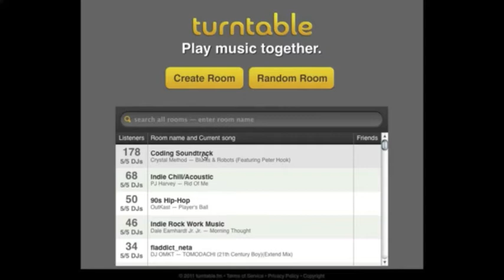Gangstagrass on Turntable.fm, 8/11 6 PM EDT (short version)